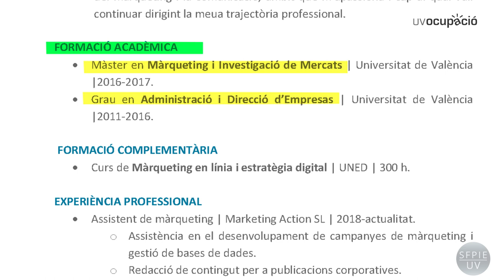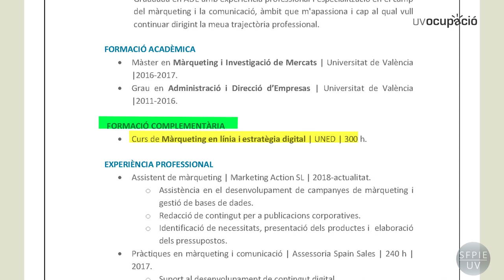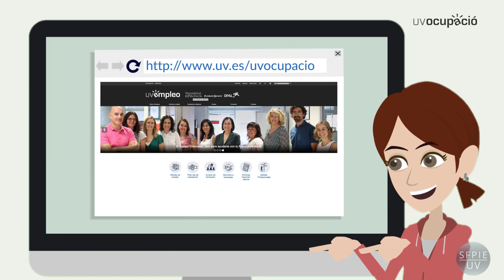CREA EL TEU CURRICULUM VITAE. Consells per a fer el teu CV pas a pas.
Autores: Costa Ferrer, Amparo; Gosálvez Cuenca, Isabel; Roncero Sanchis, María; Sorní Giner, María Amparo;

Data: 2019

Resum: En aquest vídeo aprendràs a fer el teu currículum vitae. T'expliquem de manera ràpida i senzilla per a què serveix i les principals parts que ha de tindre un bon CV. Vídeo creat per al Servei de UVocupació de la Universitat de València.